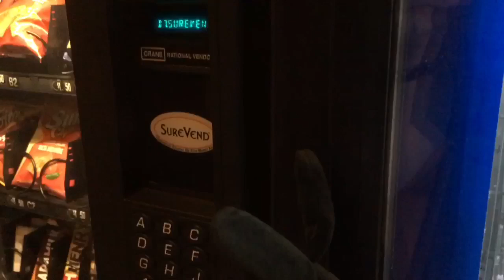Boris Gets A Midnight Snack!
This Was Made October 9th 2017, But I Just Decided to upload it again xD